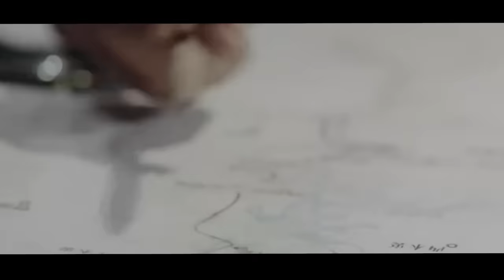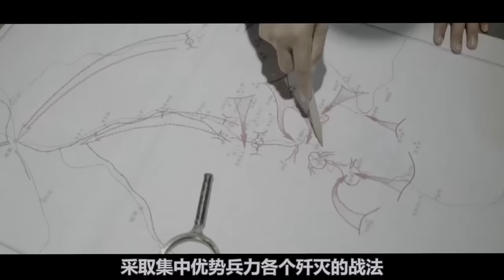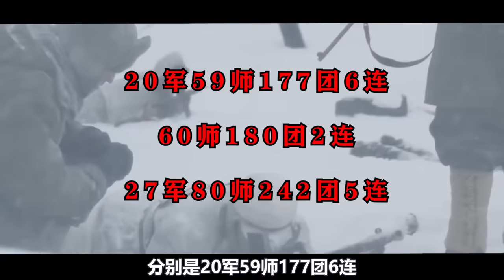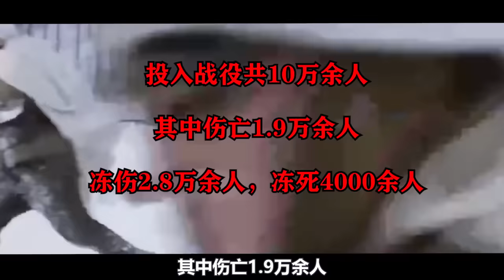长津湖战役有多可怕？这支王牌部队被打残，连续逃窜 125 公里！【馆长玉先生】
在朝鲜战争中，有这么一场战役，它是志愿军心中挥之不去的沉痛，也是这支王牌部队有史以来最大的噩梦。
这是一场被回避的战役。多年之后，由于这场战役过程太过惨烈残酷，成为了“中美两国都不愿提及的血战”。原本应该广为传颂的血泪之战，却一直被善意地回避。
那么，这究竟是一场怎样的战役？志愿军究竟经历了什么血泪史？他们是如何打败美国王牌军，又给美军留下了怎样的噩梦？今天，让我们跟随馆长玉先生，去揭开朝鲜战争中那场史诗级战役——长津湖之战，背后的秘密。

推敲历史细节，深刻描绘史学故事
这里是馆长玉先生
你将在我的频道里看到不一样的历史事件与解读
快来跟我一起涨姿势吧！
长津湖战役 朝鲜战争 馆长玉先生 我们强调了视频内容的合规性，同时也保证了内容的新闻价值。